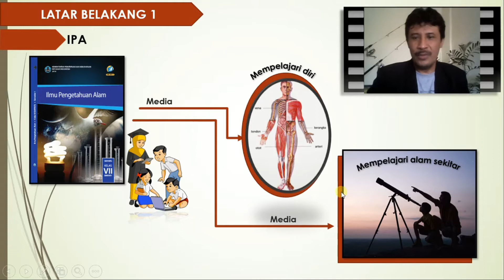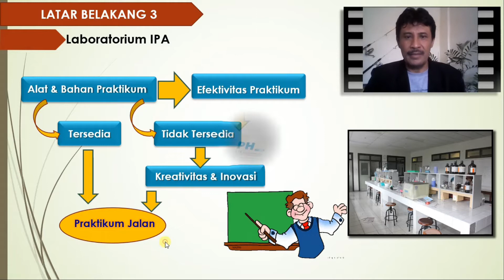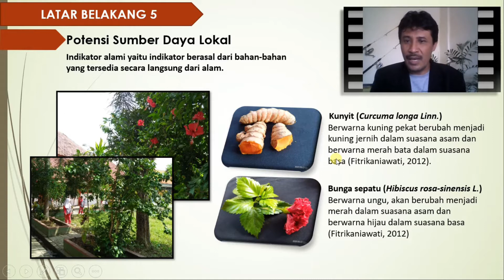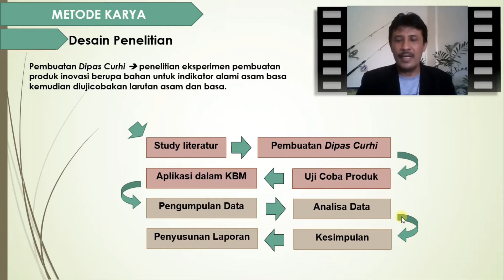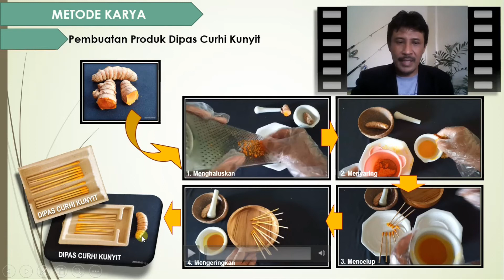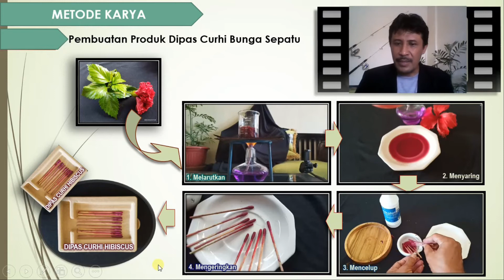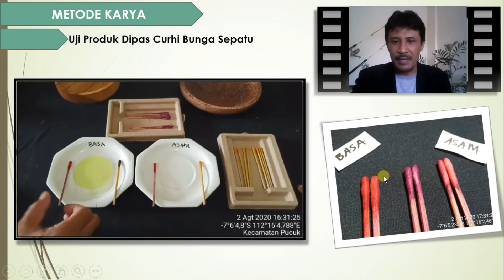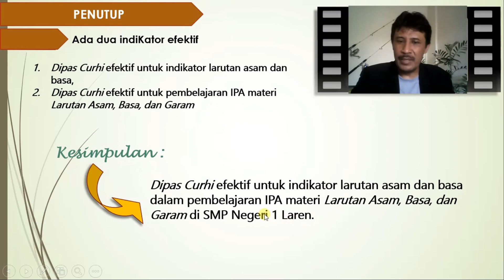CARA MEMBUAT INDIKATOR ASAM BASA ALAMI DARI KUNYIT DAN BUNG SEPATU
Video ini berisi cara membuat indikator asam basa alami dengan bahan ekstrak kunyit dan bunga sepatu, merupakan hasil karya ilmiah saya yang mendapat juara 2 LKTI Nasional di Universitas Negeri Malang tahun 2020.